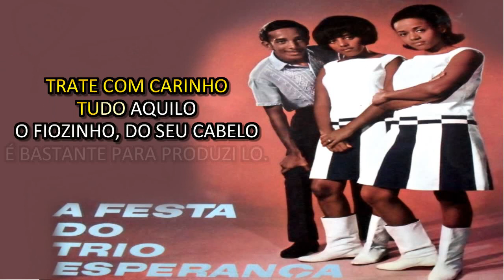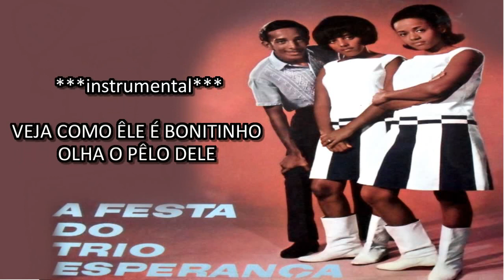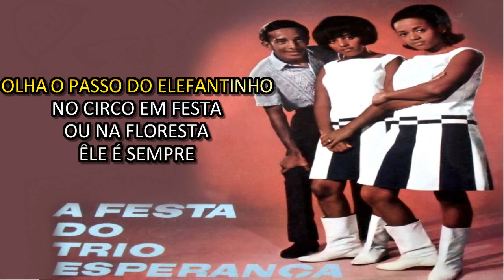PLAYBACK TRIO ESPERANÇA O PASSO DO ELEFANTINHO